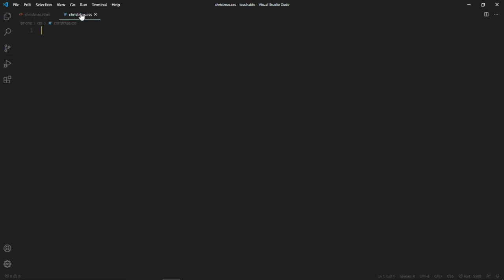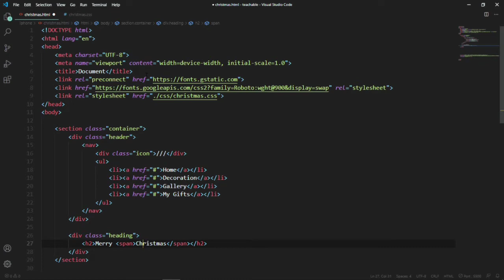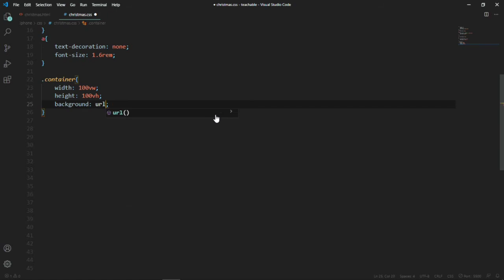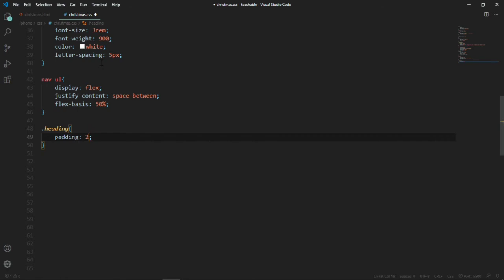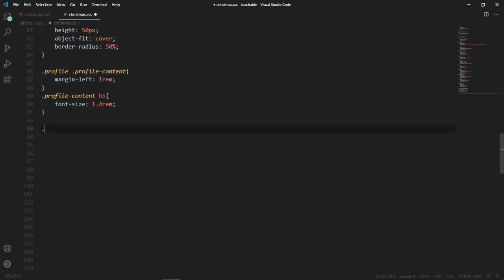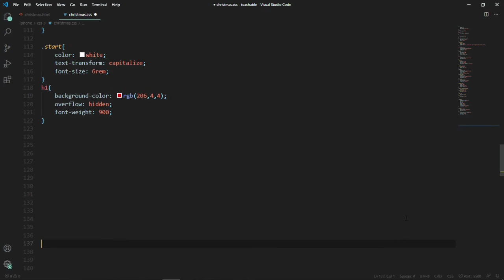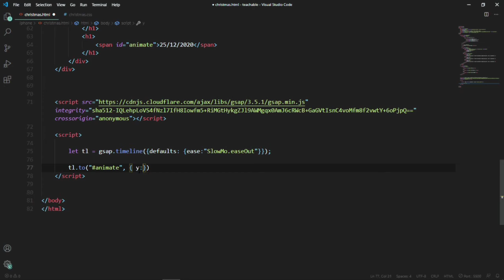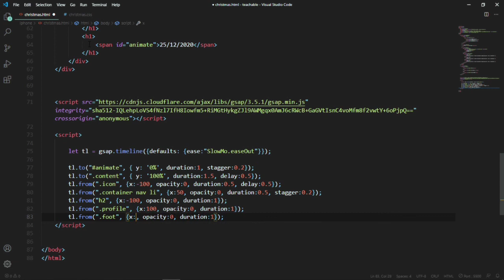Christmas website ui design and animation | html css and javascript | GSAP 3 | imakedesigneasy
Today we'll make Christmas website ui design and animation using html css and javascript.
its simple and clean.
Gsap 3 animation
i am using gsap for animation. its easy and usefull

I MAKE DESIGN EASY :)